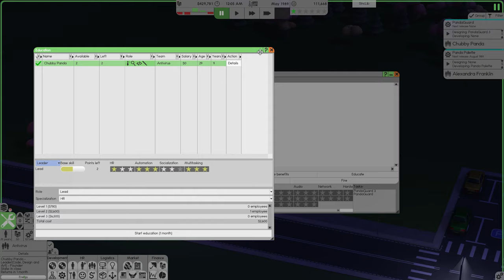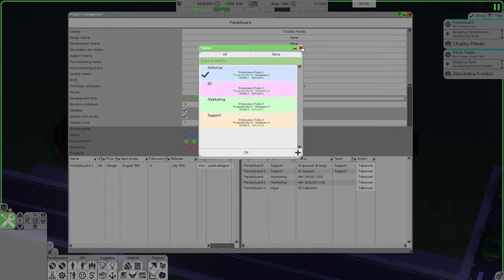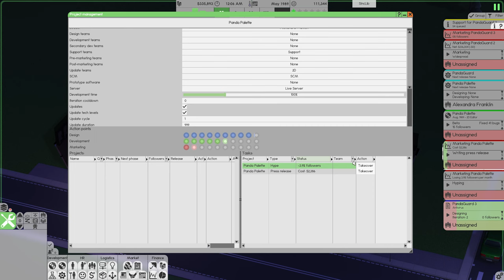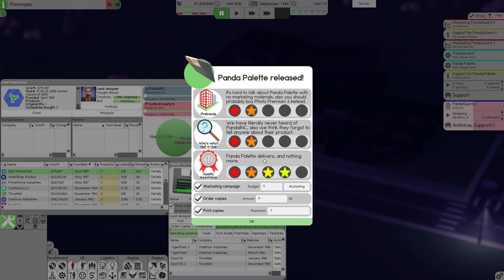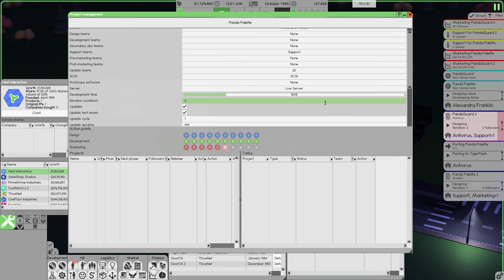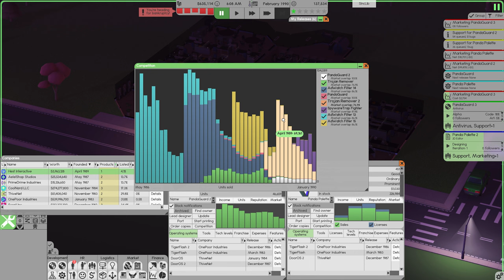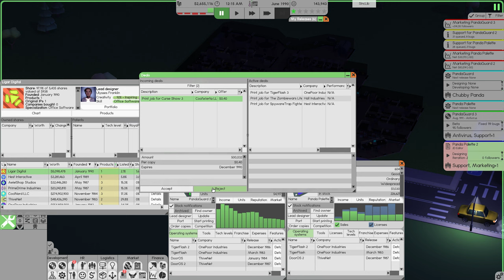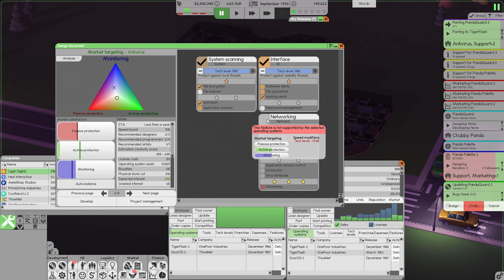How Micromanagement Upgraded PandaINC in Impossible Mode | PandaINC Ep 7 | Software Inc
Welcome back to Episode 7 of PandaINC, where we take a deep dive into the fine art of micromanagement to ensure the highest quality in our operations and products. This episode marks a pivotal shift in our management strategy, as we meticulously oversee every detail of our development process to elevate the standard of our output.

In this episode, we face the challenge of optimizing our teams for peak efficiency. After a critical evaluation, we make the tough decision to disband underperforming teams, reallocating resources to where they're needed most. We introduce a new level of HR management to handle wages and complaints more effectively, ensuring our team remains focused and motivated.

But that's just the beginning. We overhaul our workspace, repurposing areas to better suit our streamlined teams, and doubling down on our marketing efforts with a newly dedicated team. This move is not just about cutting costs—it's about investing smartly in areas that promise the greatest returns.

As we delve deeper into the nuances of project management, we focus on refining our products to outstanding quality. This includes rigorous training for team leaders and a proactive approach to addressing any issues head-on. Our goal? To not only meet but exceed market expectations with products that truly stand out.

Join us as we navigate the complexities of software development with a hands-on approach. Episode 7 of PandaINC is all about making strategic adjustments and aiming for perfection in every pixel and line of code.

If you're intrigued by the intricacies of management and the relentless pursuit of quality, don't forget to like, subscribe, and hit the notification bell to keep up with all the latest episodes. Share your thoughts and strategies in the comments below—we thrive on your feedback and support!

🎮 About the Game:
Software Inc combines tycoon gameplay with multi-faceted business management, all set within the dynamic realm of software development. From constructing a versatile office to inventing groundbreaking software, the game challenges players to build and manage their own software company from the ground up.

MOD LIST

BetterResearch by GamerJSP
BetterSoftwareDevelopment by GamerJSP
BetterDeals by GamerJSP
BetterContracts by GamerJSP
SIncLib by Otters Pocket
[Beta 1] FU-RE-furniture by Kings sword9
Coffee Mug by microweb4
Outdoor Living by opm
Kitchen Equipment by Emonadeo
Simple Tables by Emonadeo
Modular Shelves by Emonadeo
Versatile Chairs by Emonadeo
Lock's Painting Pack by Lock
Expanse (Beta 1) | Software, Hardware and More by MrNewcity
Office Accessories by CF
Construction Accessories by CF
Construction Accessories - Neoclassic Addon by CF
IKO - Sharp by nox
IKO - Flora by nox
IKO - Light by nox
IKO - Divid by nox
Modular Reception and Security by Piilu